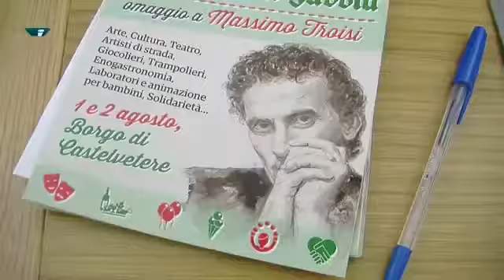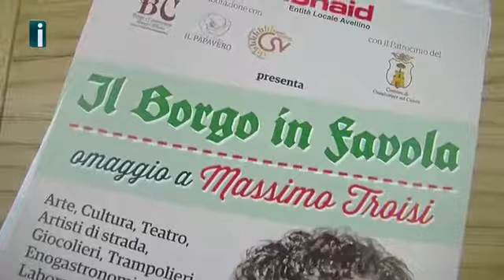Borgo di castelvetere . Carlo Maria Todini evento actionaid dedicato a massimo troisi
Borgo di castelvetere carlo maria todini